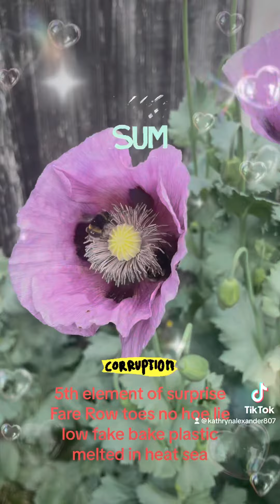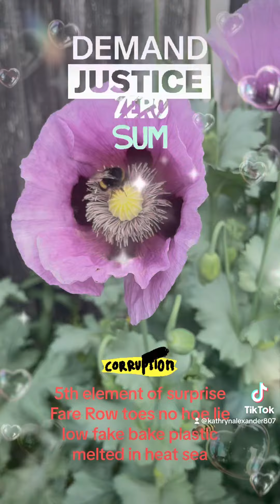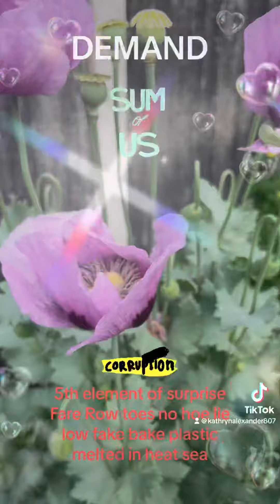Why you cry in I’m not I’m kry on cell calls ..my friends are innocent in jail I’m here to free KT